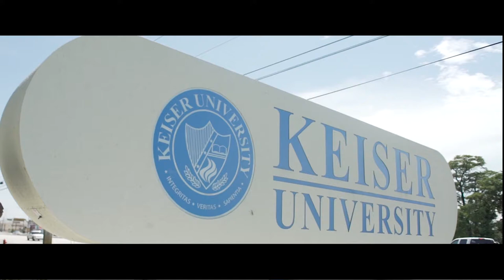Cre'Von LeBlanc Training Camp | NFL Player Videos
Cre'Von LeBlanc is an NFL Cornerback that loves to give back to his local community. He hosts and annual football training camp for youth in the area.